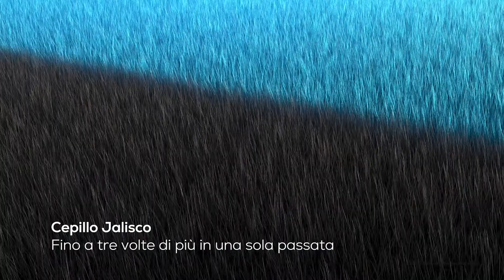CONGA ROCKSTAR 700 X-TREME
Cecotec Aspirapolvere motore digitale Conga RockStar 700 X-Treme. Aspirapolvere senza fili 3 in 1: verticale, scopa e manuale con motore Digital Brushless. 430 W de potenza e 24 KPA. Modalità automatico. Tubo flessibile. Fino a 65 min di autonomia.